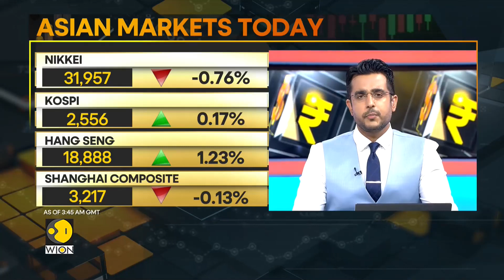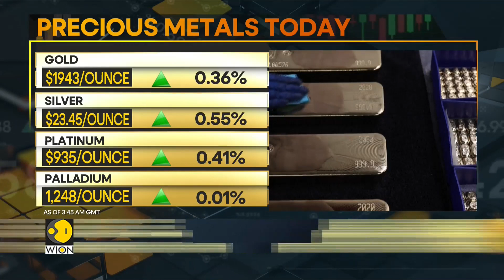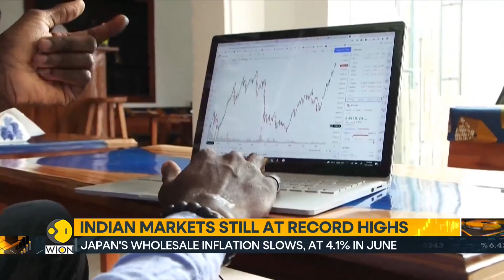Global markets mixed ahead of key inflation data, US indices gain, gold prices rise | WION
Roundup of all the market action around the world: Asia-Pacific markets are trading mixed ahead of key inflation data. This is expected out of India and the US later today. Economists polled by Reuters expect the US inflation rate for June to fall.